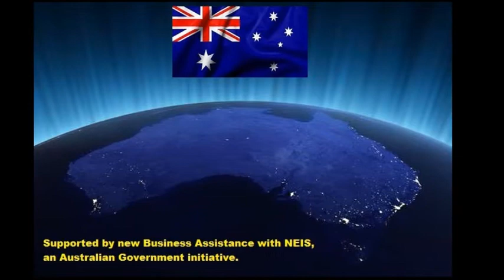Here's To Vulcan Stability 'Voices from the Stars' mix by Utopian Dream 9th November 2019